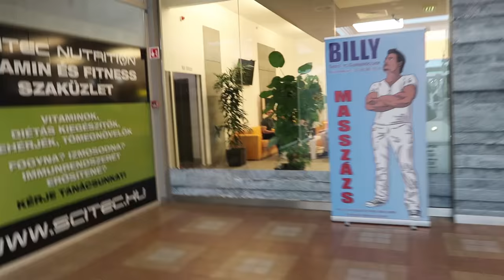HÁZIBULI! JÖSSZ? | VLOG #007